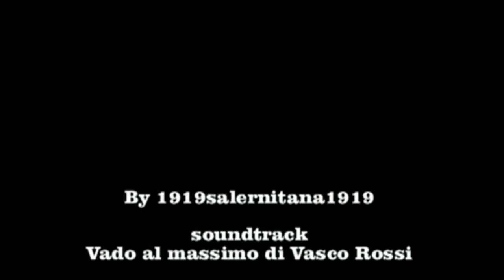Vado al MASSIMO GANCI !!! ascoli salernitana albinoleffe avellino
Massimo Ganci (Milano, 17 novembre 1981) è un calciatore italiano, attaccante della Salernitana.

Inizia la sua carriera nel 1998 nel Monza collezionando 59 presenze e 16 gol. Nel 2004 torna in Serie B e veste la maglia del Treviso collezionando 58 presenze e 21 gol. Nel 2004 l'esordio in Serie A con la maglia della Reggina collezionando 10 presenze e nessun gol e così viene ceduto nella sessione del mercato invernale 2004 al Piacenza e colleziona 40 presenze e 5 gol. Nella sessione del mercato invernale 2005 si trasferisce al Bari per poi passare, nell'ultimo giorno della sessione estiva del mercato 2008, al Cittadella.

Il 5 gennaio 2009 si trasferisce alla Salernitana e regalerà ai granata la rete della vittoria nel derby con l'Avellino (9 maggio 2009). Il 16 maggio 2009, Ganci, realizza due reti fantastiche ad Ascoli alla terz'ultima di campionato in una gara decisiva per la salvezza dei granata.